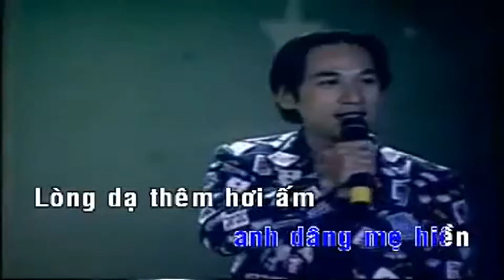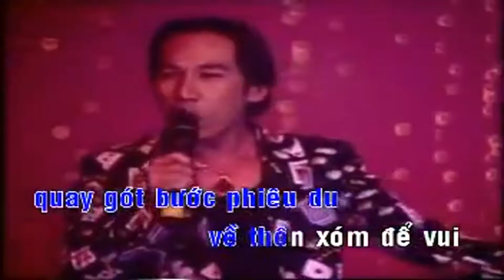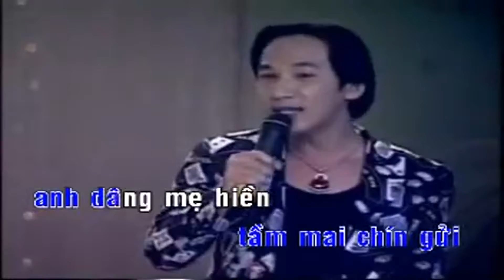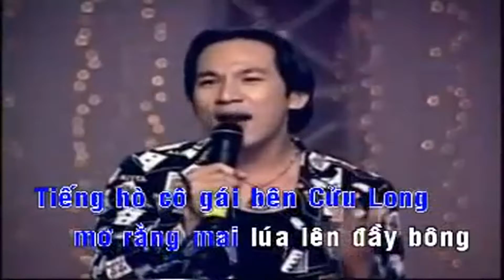KaraOke Lối Về Xóm Nhỏ - Thiên Long Full Beat Gốc